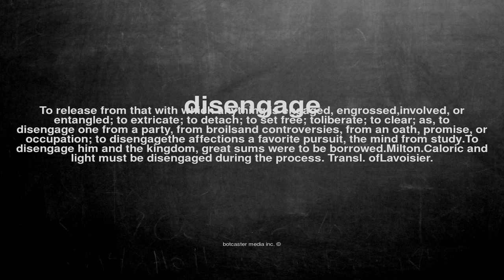What does disengage mean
What does disengage mean in English?